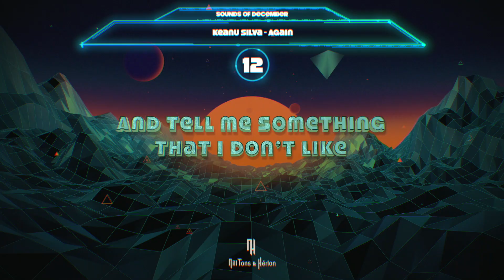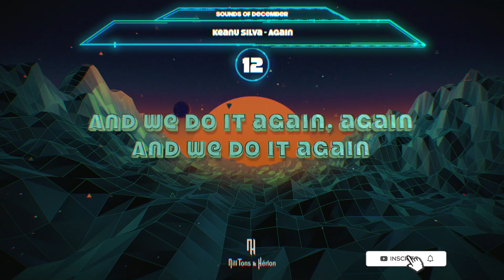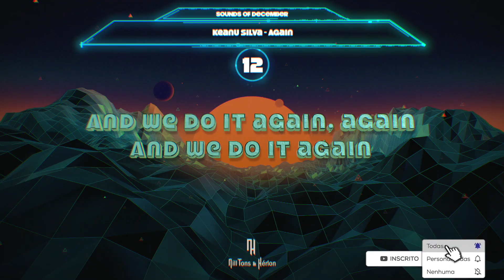Keanu Silva - Again (Legendado)